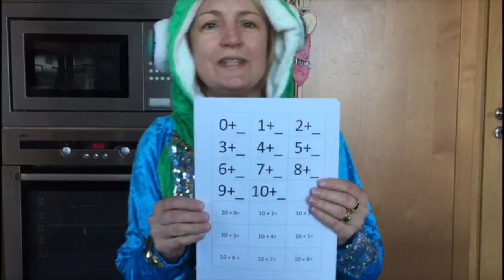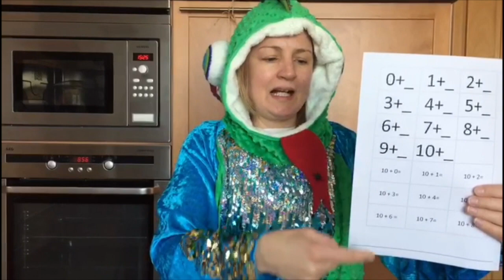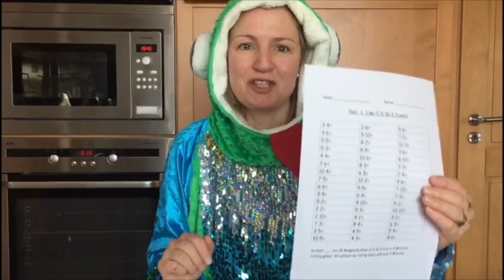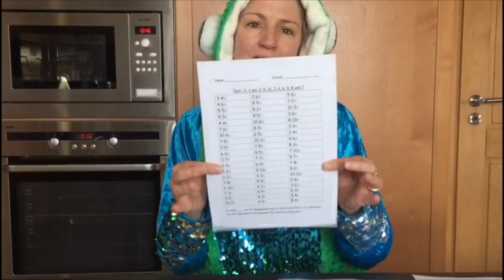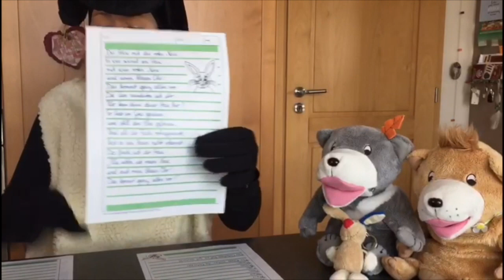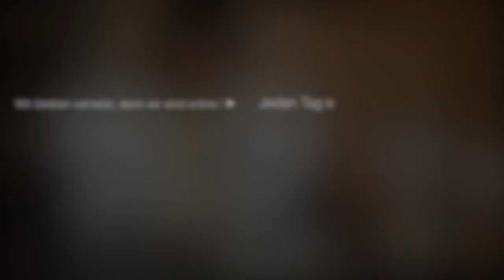SGO-Eupen: Arbeitsangebote für die Unterstufe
SGO-Eupen Projekt Homeschooling
Heute werden euch einige Arbeiten angeboten.